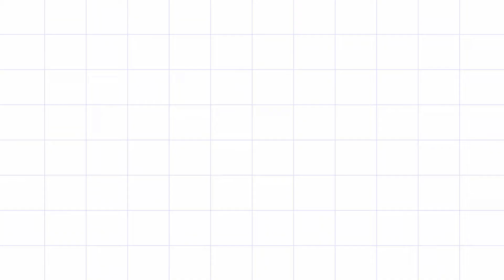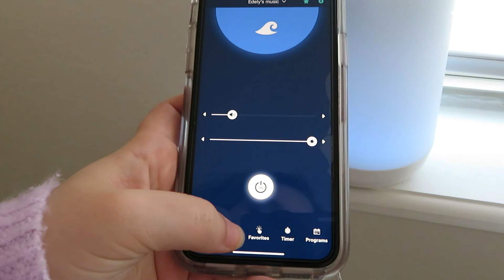6 - 9 Months Baby Essentials | Liliana Prado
Hi Cuties!

In this video, I'm sharing with you all the products that I love and that have worked for my baby from six to nine months. Around this time your baby starts changing and developing so fast and it's great to have products to help with that transition. I hope you like this video and that it can help you in some way.

Products mentioned in the video:

Self Feeder Pacifier
Water Cup
High Chair Toy
Stacker Toy
Bath Cleanser
Sleep Sack
Sound and Light Machine